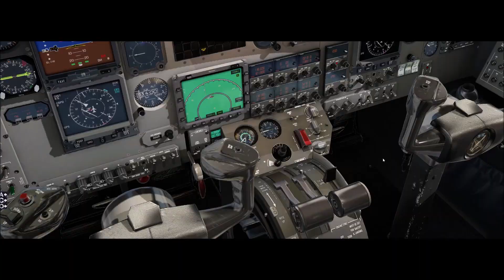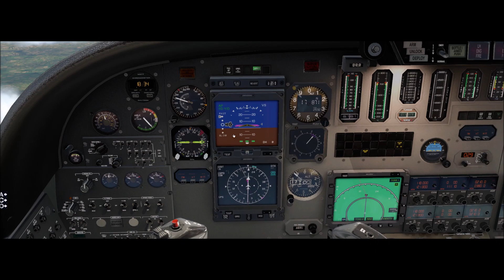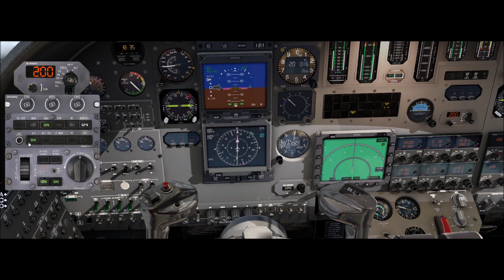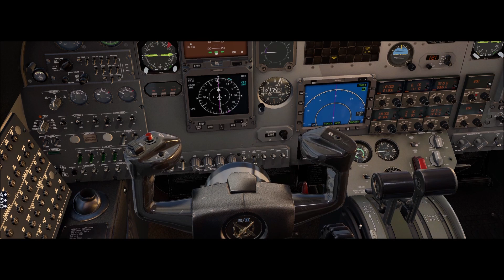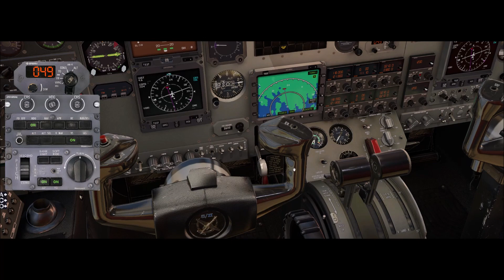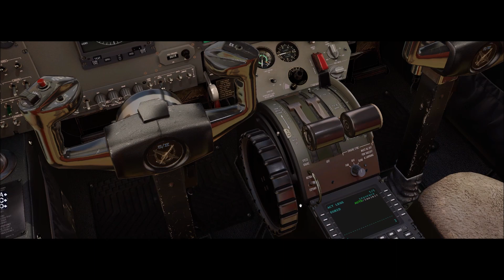X-Plane 11 #529 Cessna Citation S550 PT-LIV Brasilia (SBBR) Porto Belo (SDEN)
▬▬▬▬▬▬▬▬▬ஜ۩۞۩ஜ▬▬▬▬▬▬▬▬▬▬
Mais Informações Logo a Baixo
▬▬▬▬▬▬▬▬▬ஜ۩۞۩ஜ▬▬▬▬▬▬▬▬▬▬
✪ Links e Downloads ✪
✪ Descrição ✪
Proximo Destino : Chapecó - SBCH